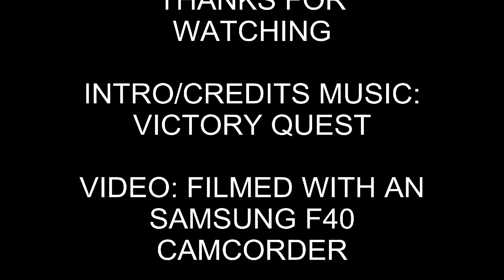BR 6024 King Edward I, 5Z60 At Bristol Temple Meads (21st March 2011)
GWR King Class 6024 King Edward I at Bristol Temple Meads with the 5Z60 Bristol Barton Hill to Bishop Lydeard on the West Somerset Railway

This was suppose to be Bristol Barton Hill to Ropely on the Mid-Hants Railway but this move was caped and sent to to the WSR,

1st Video of King Edward I outsdie Bristol, it left Barton Hill early and waited for an path to come into the station

2nd footage of 6024 passing through the Train Shed at Bristol Temple Meads and the final footage is 6024 departing after being stopped at an red light, it left early before sheduled time